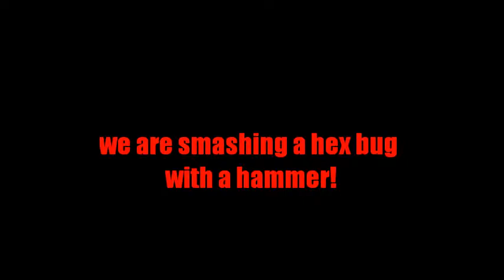Hex bug: slo-mo smash!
This is another slo-mo smash video by cole RR